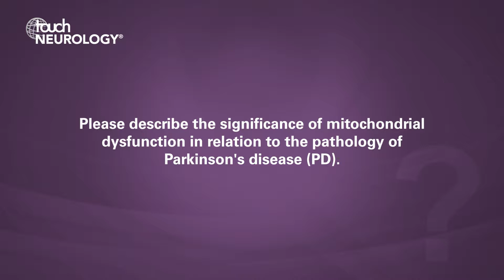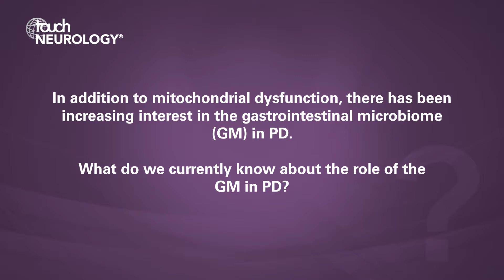Carolyn Sue, MDS 2019 – Mitochondrial dysfunction and gastrointestinal microbiome in Parkinson's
We heard about the interesting roles that mitochondrial dysfunction and the gastrointestinal microbiome play in Parkinson's disease, thanks to expert insight from MDS Congress Scientific Program Committee member, Carolyn Sue (Kolling Institute, University of Sydney, Northern Clinical School; and Royal North Shore Hospital, St Leonards, New South Wales, Australia).

Questions
1. Please describe the significance of mitochondrial dysfunction in relation to the pathology of Parkinson's disease (PD). (0:05)
2. In addition to mitochondrial dysfunction, there has been increasing interest in the gastrointestinal microbiome (GM) in PD. What do we currently know about the role of the GM in PD? (1:25)
3. How might our increased understanding of mitochondrial dysfunction and the GM in PD contribute to novel therapeutics? (2:22)

Speaker disclosure: Carolyn Sue has nothing relevant to disclose in relation to this video interview.

Filmed at the International Congress of Parkinson’s Disease and Movement Disorders (MDS), Nice, France, September 2019.